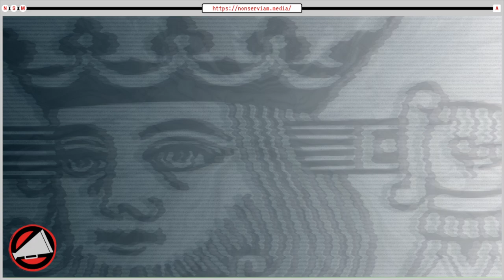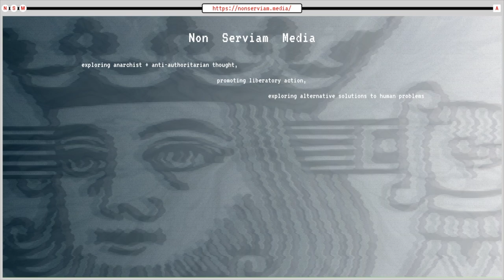Egoism; A Hatchet, Not A Home | NSMClips!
Clay Zdobylak is an anarchist from Houston, Texas who graduated Summa Cum Laude with a Bachelor of Science in Anthropology and a Minor in Philosophy from The University of Houston. Clay describes himself as a boy with a wooden sword who never grew up — a savage, owing no allegiance but to the King of the Cannibals; ready at any moment to rebel against him. He fits in no boxes but would loosely identify with post-civ, egoist communalism, and playful anti-work utopianism. When pressed on what underlies his social commitments, he may express that he “just wants to go home”.

Like most interesting political thinkers, Clay loathed the authoritarianism of public schools and was nearly a drop out his entire time under the thumb of the Texas Independent School District. He was even punished once for dubiously “inciting a riot”, demanding the freedom of expression his senior year of high school. His childhood may have something to do with the collage of anti-authoritarian uniqueness he embraces nowadays.

For this installment, Clay and I sit down over drinks and discuss ritual, narrative, post modernism, egoism, ad hoc interpretations of god & christianity, altruism, solipsism, anarchism, post-anarchism, anthropology, post-civilization, and radical compassion.